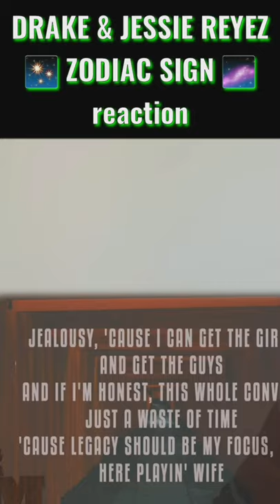Drake & Jessie Reyez - Zodiac Sign (rare track!!) | Reaction | Bar.Miztah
Let’s link! Follow and be part of the Fam 🖤